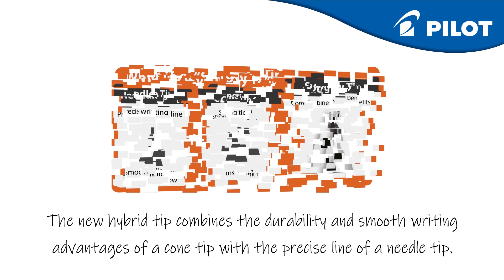Introducing the Pilot Synergy Point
Discover the retractable Synergy Point from Pilot.

A unique pen which thanks to the innovative “Synergy Tip” combines a fine line with a very smooth writing experience.  Thanks to the unique design of the hybrid tip which combines the advantages of a cone tip and a needle tip, it is very durable and resistant to bending.

Refillable - Save yourself money and reduce the amount of plastic going to landfill by refilling your Pilot Synergy Point pen instead of buying a new one.

0.5mm tip gives a 0.25mm fine line.

Available in the UK in two colours – Black or Blue.